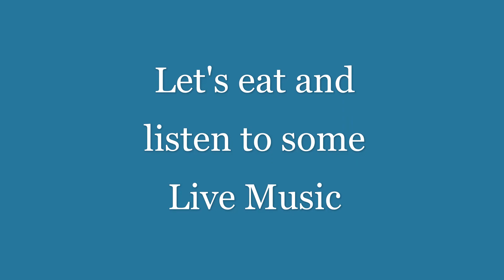Hard Yacht Café 2020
Took a trip down to the Hard Yacht Cafe in Dundalk, MD..  Enjoyed the good food, drinks, and live music with friendly people.  Talked to other boaters about BOATLIFE.